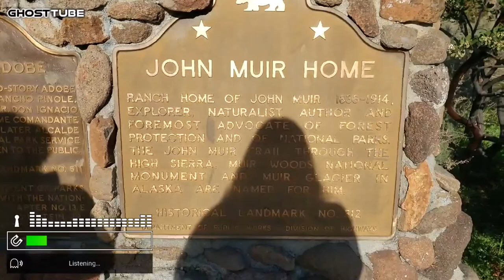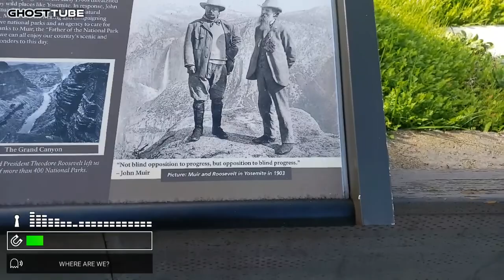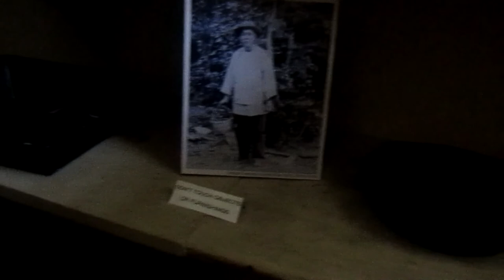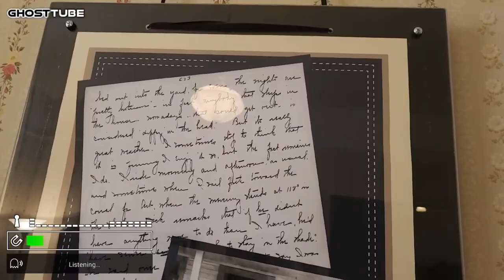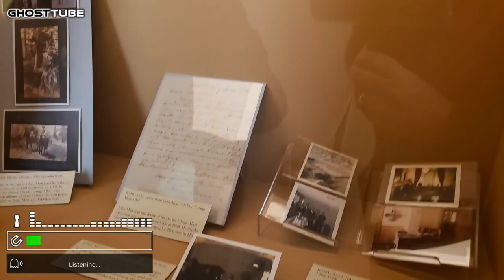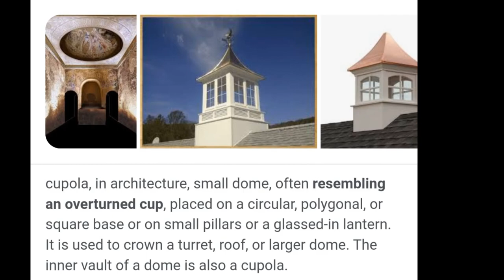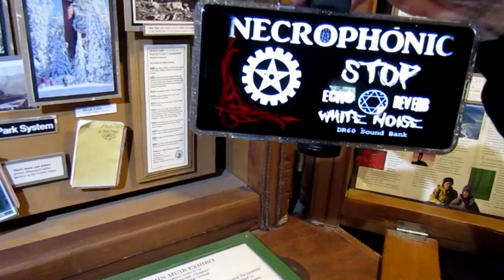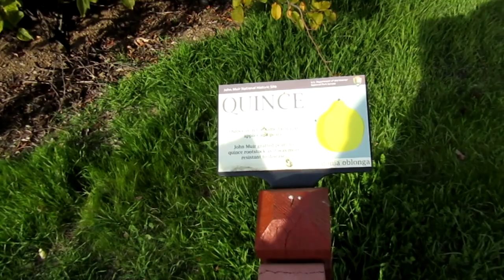John Muir House - exploring this mansion, spirits came through!!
John Muir known as "John of the mountains" was a environmental philosopher, without this guy Yosemite national park would not be a park as we know it. John has also been known for being a ecological thinker, writer and Inventor. Today we visit his mansion and what an awesome mansion.